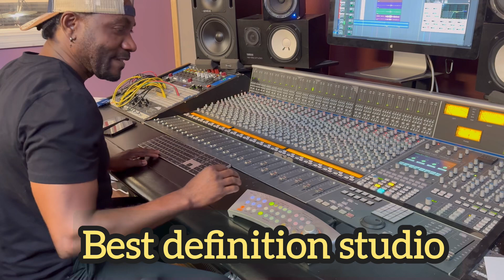Min Rezon ki fe Jeff jwe batri a konsa Nan Best Definition studio